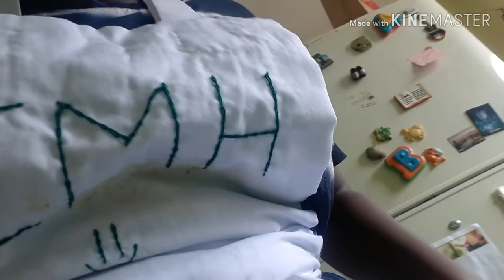COOKING WITH IVY,YAY!|Flower Kween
Hi guys!
Sorry the video  is kinda late. I was having  some trouble  exporting it but after a whole night,it's finally here!

I'm so proud of it because I did something  different. I hope you like it. And for those concerned,you can just watch up to where I add water then skip to the end if you're actually  here to learn how to cook (we both know 90% of this video is me talking anyway)

Feel free to look around on the channel,you might see something you like!
New videos up every Wednesday and Sunday!